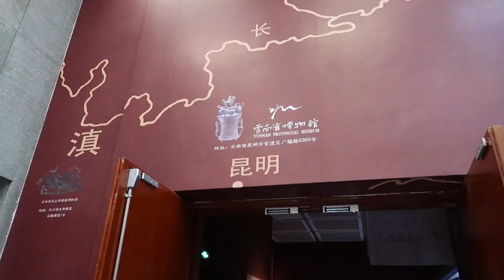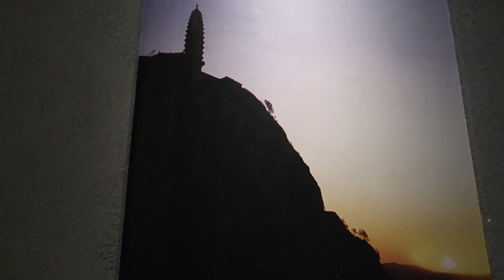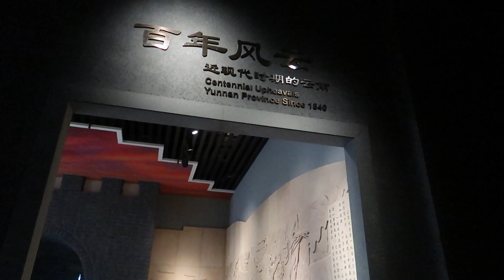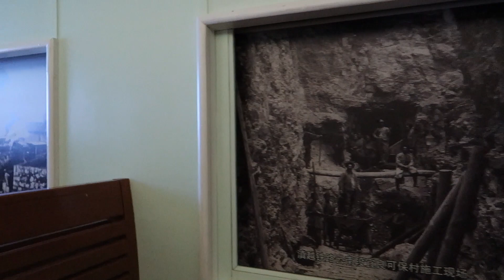Kunming Tour: Yunnan Provincial Museum (Full HD)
It only takes a second and it will really help me out. Thank you so much! I really appreciate it!

The Yunnan Provincial Museum is located near Xingyao Lu Erji Lu metro stations. It has many exhibits dedicated to the history of Yunnan, China, and natural history. There are rotating exhibits as well. Enjoy!